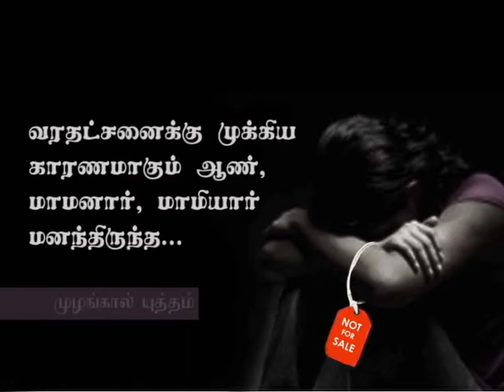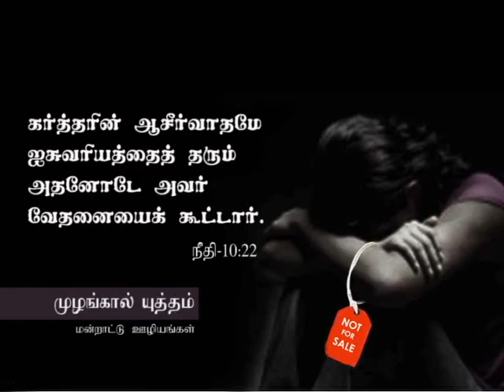வரதட்சனை கொடுமைகள் மாற ஜெபிப்போம்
பெண்களுக்கான ஜெபக்குறிப்புகள்